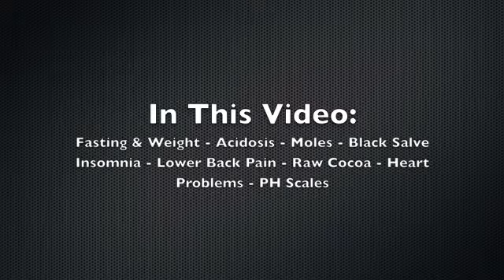Questions & Answers 52 Part 2